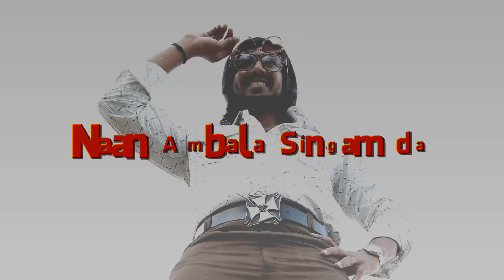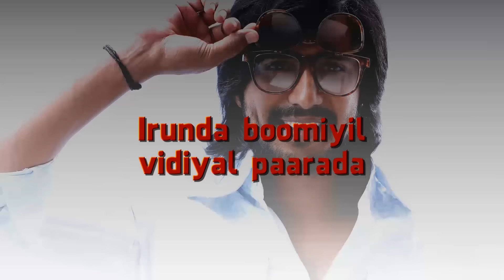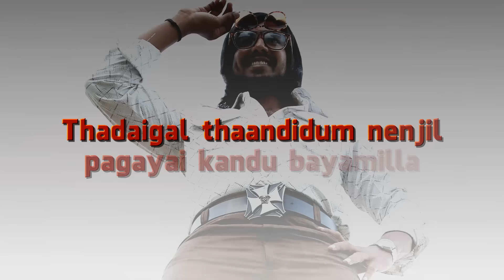Ambala Singam Official Full Song - Mundasupatti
"Ambala Singam Official Full Song"

Movie: Mundasupatti
Starcast: Vishnu Vishal, Nandita
Director: Ram Kumar
Composer: Sean Roldan
Singer: Sean Roldan, Haricharan
Lyricist: GKB
Producer: C.V.Kumar
Banner: Fox Star Studios India Pvt.Ltd & Thirukumaran Entertainment
Label: Think Music